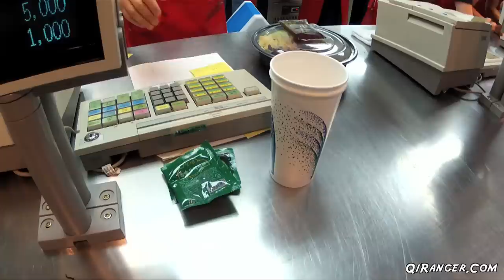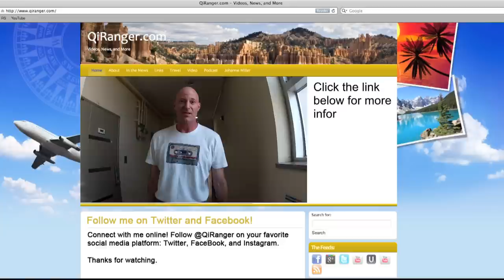A Trip to Costco in Korea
If you're from the US, you know about Costco. A large warehouse store that prides itself on selling items in bulk for a great price. But what about Costco in Korea? Tag along on this trip to see what shopping is like in Seoul.